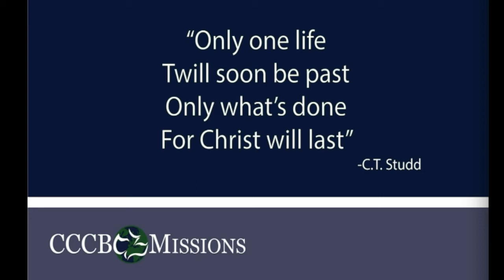Sunday Service | 06-11-17 | Mark 4:21-34 | John Hessler